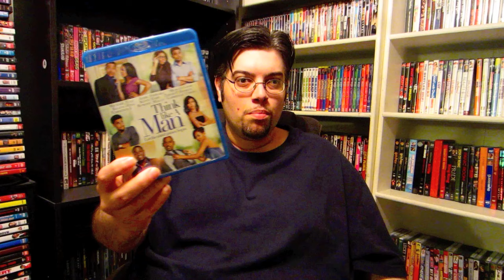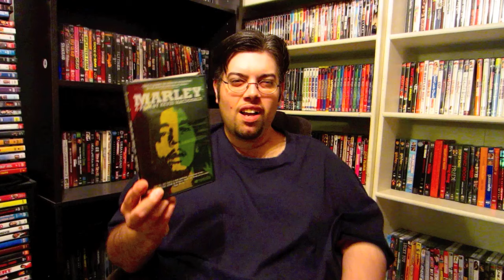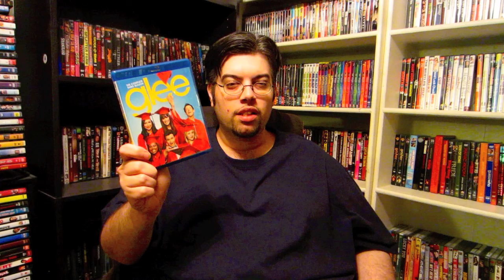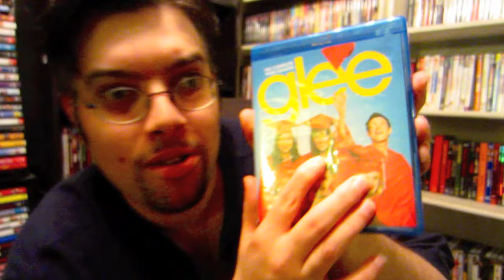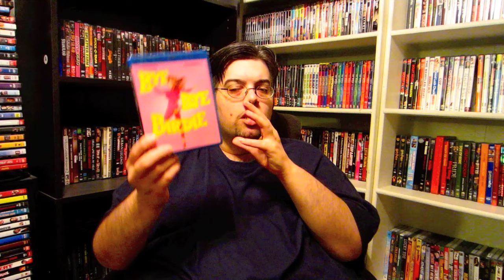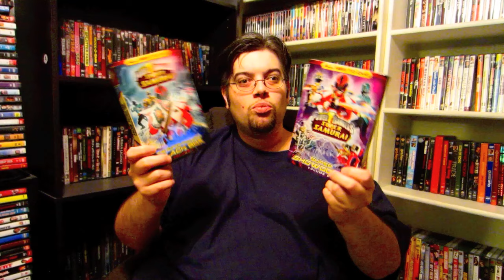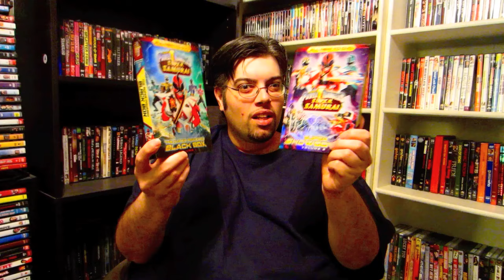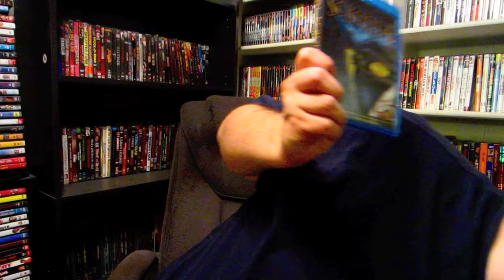My Blu Ray Collection Update 8/15/12 (Blu-ray and Dvd Movie Reviews)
Think Like a Man : Directed by Tim Story - Starring Michael Ealy,Jerry Ferrera,Meagan Good,Regina Hall,Kevin Hart,Taraji P.Henson,Terrence J,Romany Malco,Gabrielle Union,Gary Owen

Elevator : Directed by Stig Svendsen -- Starring Christopher Backus, Anita Briem, John Getz, Shirley Knight, Michael Mercurio, Amanda Pace, Rachel Pace, Devin Ratray and Joey Slotnick

Apartment 143 : Directed by Carles Torrens - Starring Franicesc Garrido,Fiona Glascott,Rick Gonzalez,Kal Lennox,Gia Mantegna

Marley  : Directed by Kevin Macdonald

ATM : Directed by David Brooks -- Starring Alice Eve, Josh Peck, Brain Geraghty, Aaron Hughes, Will Woytowich and Omar Kahn

Pawn Stars Volume 4

Pawn Stars Volume 5

American Pickers Volume 3

American Pickers Volume 4

As Good As It Gets  : Directed by James L. Brooks - Starring Jack Nicholson,Helen Hunt Greg Kinnear

Bye Bye Birdie : Directed by George Sidney - Starring Janet Leigh,Dick Van Dyke,Ann-Margret,Maureen Stapleton,Bobby Rydell

Total Recall : Directed by Paul Verhoeven - Starring  Arnold Schwarzenegger,Rachel Ticotin, Sharon Stone

Power Rangers Super Samurai - The Super Powered Black Box

Power Rangers Super Samurai - Super Showdown

 Mr Hush : Directed by David Lee Madison -- Starring Brad Loree, Edward X. Young, Stephen Geoffreys, Steve Dash, Jessica Cameron, Thomas J. Churchill, Tim Dougherty, Colleen Cohan and Brain O'Halloran

Phenomenon : Directed by Jon Turteltaub  - Starring John Travolta,Kyra Sedgwick,Forest Whitaker,Robert Duvall

Scrooge  : Starring Seymour Hicks,Donald Calthrop,Robert Cochran

The Little Shop of Horrors : Directed by Roger Corman - Starring Jonathan Haze,Jackie Joseph,Mel Welles,Jack Nicholson